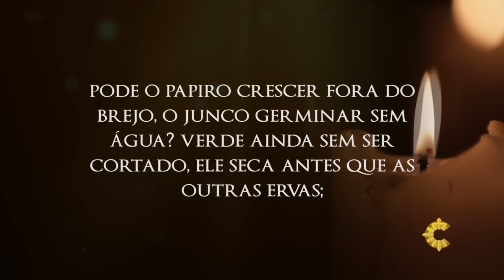NOVE MESES COM MARIA | 22/09/16 [CC]